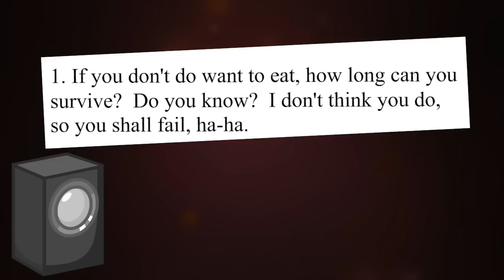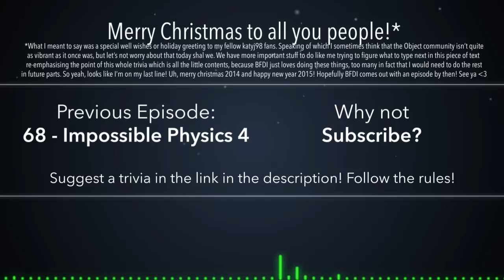BFDI(A) Trivia 69: Little Contents 1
Hahaha 69, grow up.

Do you like BROWN?